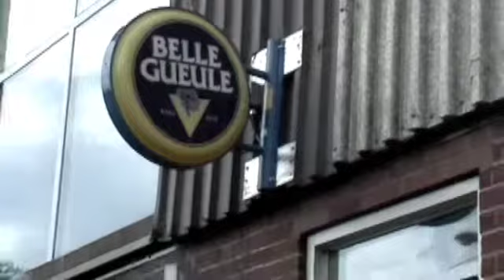50 ans a mario (Moyen).m4v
rugby ,montreal,Parc O,Mario